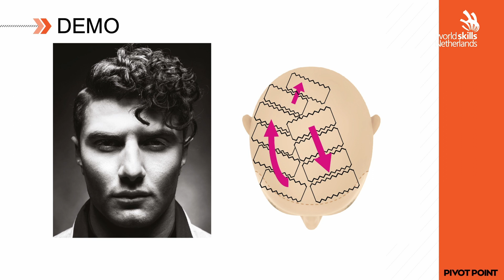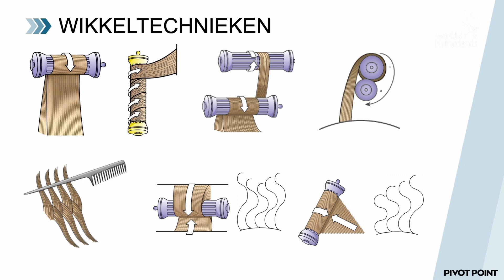Masterclass Kapper - heren permanent